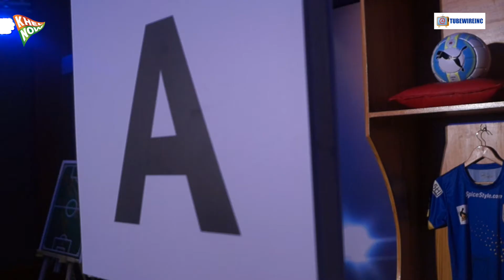Mumbai City FC will play for the Glory in the ISL 2017-18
Mumbai City FC had a flying start last season and would want to do the same this year too. They are a well-equipped team with very few weaknesses and have the onus to go all the way through this season and bring home their maiden ISL title. They are the last survivors of the once-great Mumbai football scene at the national level and will be backed by a strong set of supporters who would love nothing else but to win the league this time around.